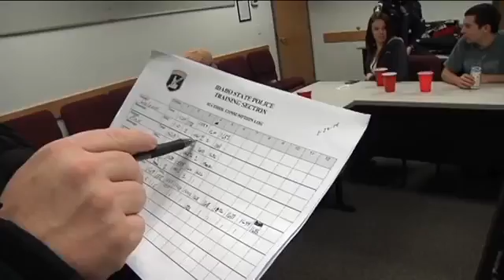How much is too much? A look into Blood Alcohol Content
On Your Side's Karen Lehr and Idaho State Police test BAC of four individuals of different gender and body weight.